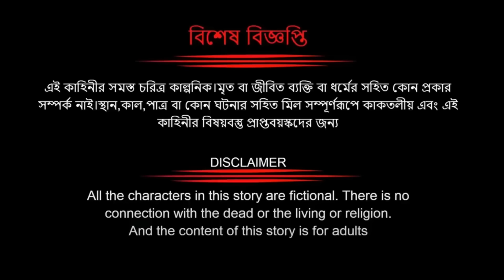Tom and Jerry | Tom and Jerry Bangla | cartoon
thakurmar jhuli
cartoon mama
bangla cartoon
tom and jerry bangla
rupkothar golpo
cartoon mama
bangla cartoon
rupkothar golpo
thakurmar jhuli
cartoon mama
bangla cartoon
rupkothar golpo
thakurmar jhuli
cartoon mama
bangla cartoon
rupkothar golpo
thakurmar jhuli
bangla animation cartoon